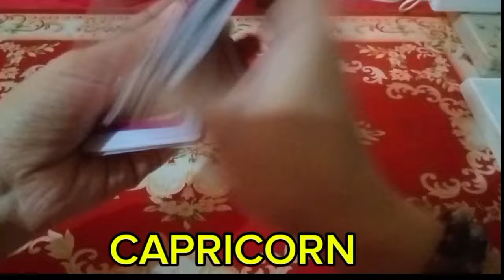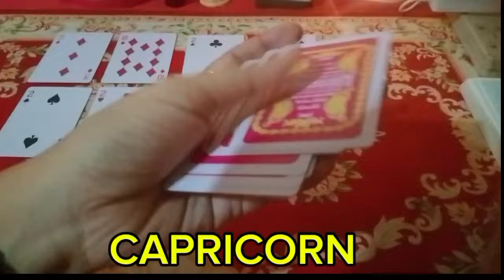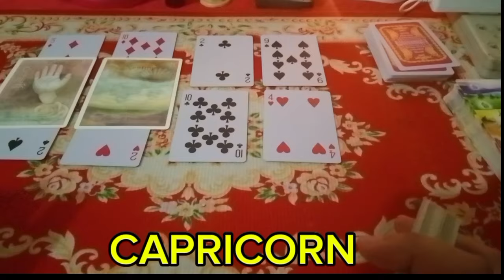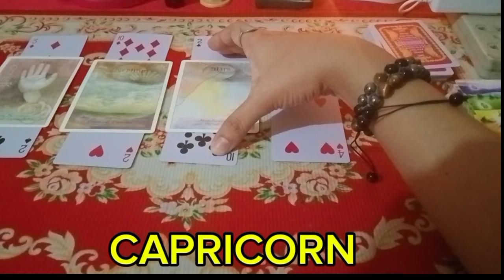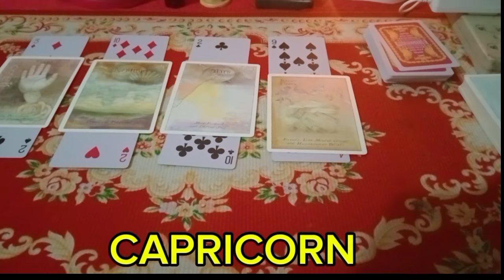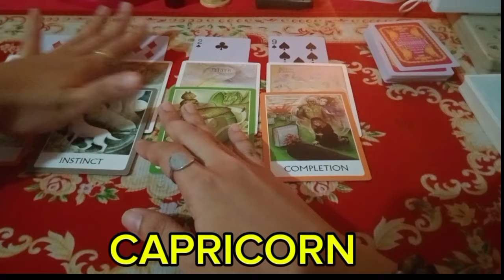📿CAPRICORN♑PAG ANGAT SA KABUHAYAN AT PAG APAW NG BIYAYA ANG MAGAGANAP📿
FREE REGISTER HER ⏬⏬
MY REFFERAL CODE: QZSYDJJ

📿MY COLLECTION👁️🍀📿
ADDNTO CART🛒🛒HERE ⏬⏬⏬